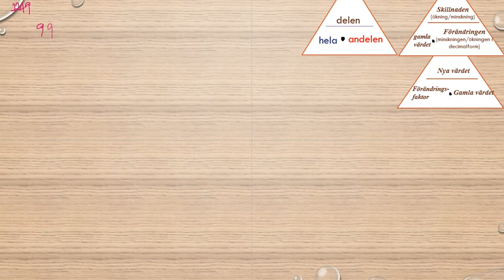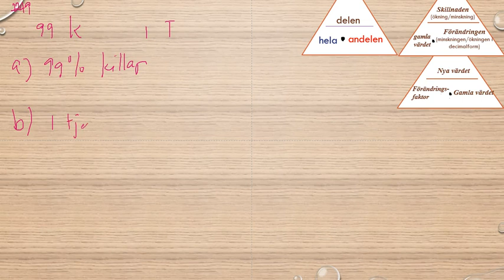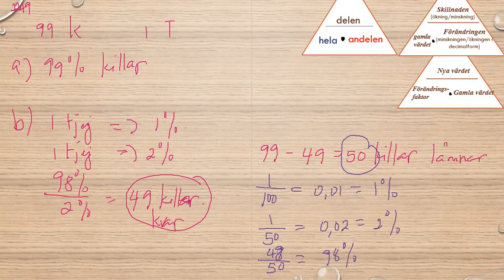Matematik 5000 Ma 1b Kapitel 2 Procent Problemlösning 2249